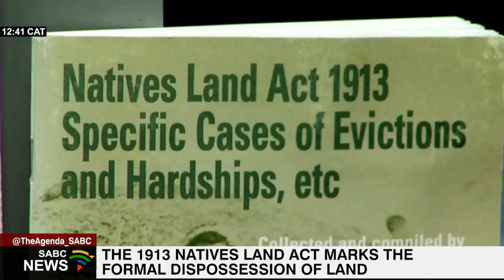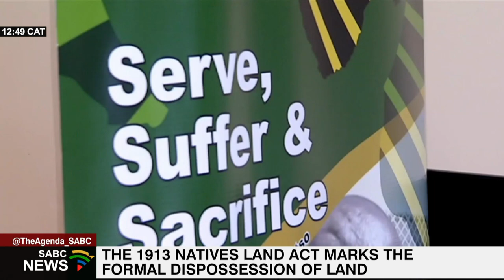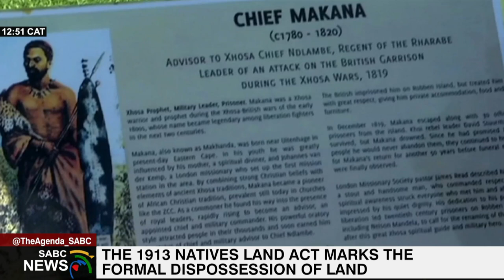Monday marks 110 years since the Natives Land Act became law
June 19 marks 110 years since the 1913 Natives Land Act was  enacted in the then Union of South Africa. It prohibited natives from owning, leasing or acquiring land. The Act was repealed in June 1991.

SABC's Mercedes Besent recaptures how dispossession happened, and how far the land question has been addressed in democratic South Africa as well as the legacy of the infamous legislation.